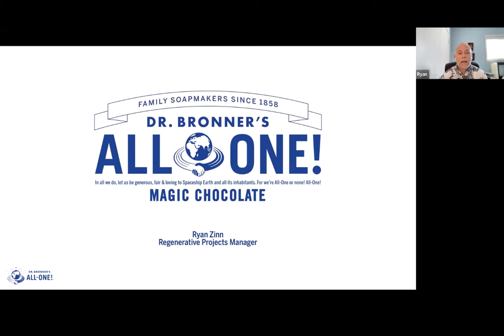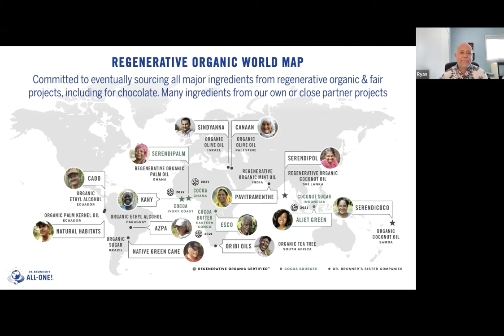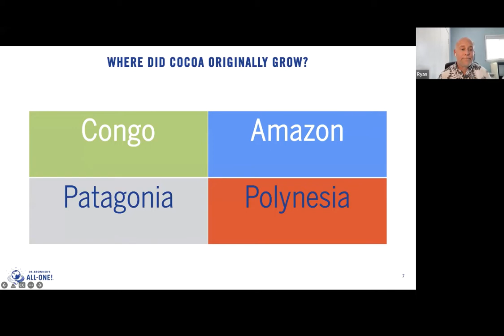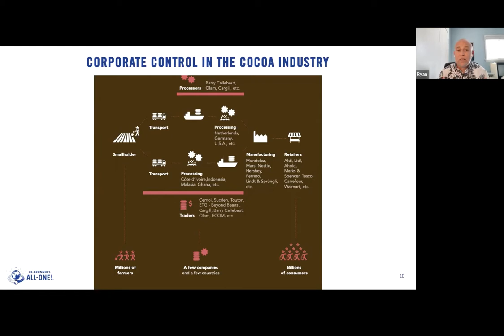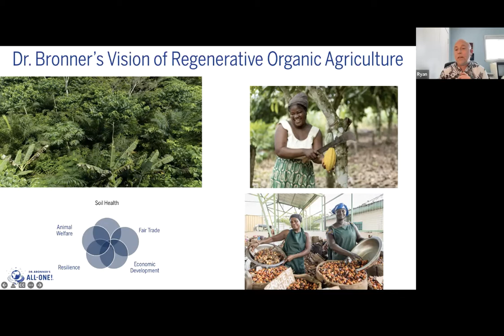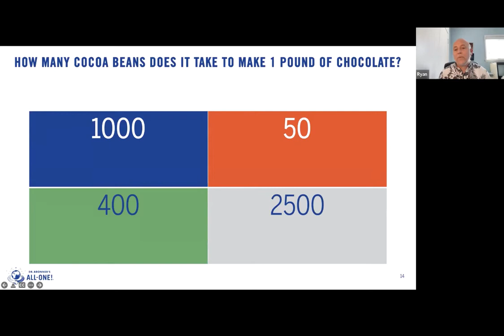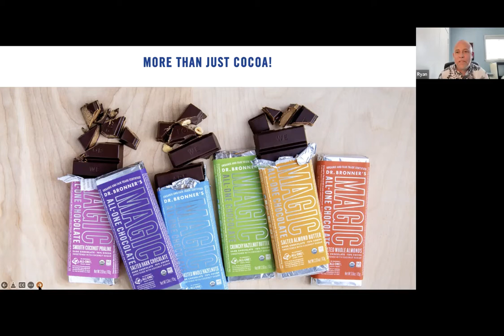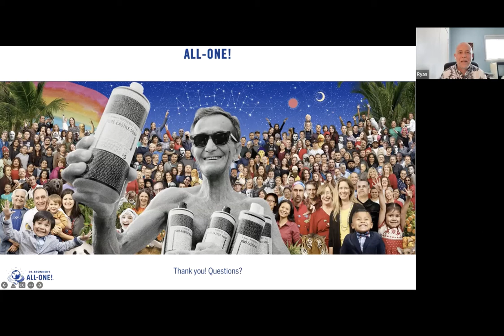Magic! How Dr. Bronner’s Makes Organic, Fair and Regenerative Chocolate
We were pleased to host Dr. Bronner's Regenerative Projects Manager Ryan Zinn, who will spoke virtually about the exciting development of their new chocolate line to members of various Fair Trade Campaigns: Fair Trade Philadelphia, Media Fair Trade, PSU Brandywine, Penncrest High School, and more.